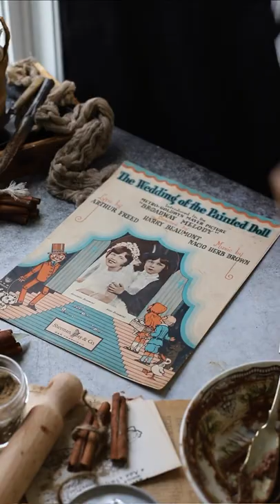Swedish CARDAMOM & CINNAMON Buns | How to make Cinnamon buns AIRY and delicious 💭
Back To Bakings. 🎷 The original name for this palet-delight is "Kanelbullar" and has been concidered a national treasure in Sweden for ages. The Twists and ties make the bite airy and soft. Also this is one of the most admired flavors of fancy New York Cafés, believe it or not😋 ❤️

Here's how it goes:

Ingredients
4 1/2 cups flour
1 tbsp dry yeast
6 tbsp granulated sugar (75 g)
1 pinch of salt
1 tbsp cardamom
1 1/2 cup milk (300 ml)
1 eggs
100 g butter

150 gr butter softened
150 gr caster sugar
2 tbsp ground cinnamon

For Egg Wash
1 egg
1 tsp milk

Instructions
İn a bowl, Whisk together 1/2 cup warm milk , yeast and a pinch of sugar and let rest until fluffy for 5-7 min. İn a large bowl of a stand mixer or in a large bowl put flour, remaining milk, sugar, salt, egg, cardamom and the yeast. Mix until them combine for about 3-4 minutes.

Then, cover it with a cloth or plastic wrap and let it rest at room temperature for 10-12 minutes. After that, knead the dough by stand mixer or hand. Add room temperature butter to the dough and continue to knead for 12-15 minutes.

Cover the dough with a plastic wrap and keep it in the refrigerator for overnight. If you don't have time, you can keep it for around 3 hours.

For the filling; İn a medim bowl, whisk together butter, sugar and cinnamon.

The nextday , turn the dough out onto a floured counter and divide the dough into equal two pieces and roll each piece into a ball.

Using a rolling pin, roll out the dough into a rectangle about 1/2 inch (2 cm) thick then using a spatula spread cinnamon mixture on top. Fold the dough to be three layers and with a pizze cutter cut the dough in slices about 1 inch wide. Twist the dough and turn them to a knot with the end under the, as in the video.

Place the buns on baking sheets with line parchent paper and cover it with a clean kitchen towel and let it rest 30-40 min at room temp.

Preheat the oven 450F.
İn a small bowl, beat the egg together milk. Brush each bun with the egg wash and bake 8-9 min until golden brown.

Remove the buns from the oven onto a cooling rack and allow them to cool completely.

İf you want, you can brush the buns with caramel syrup Serve with hot coffee! (and perhaps some Swedish Jazz, like in this video; "More Than Family" by Sandhamn)

Bon Appétit, Buen Provecho, Värsegoda and Afiyet Olsun!